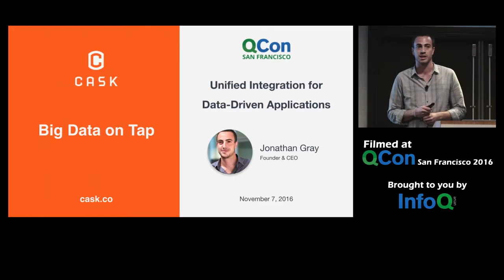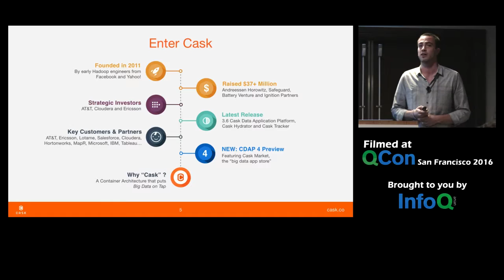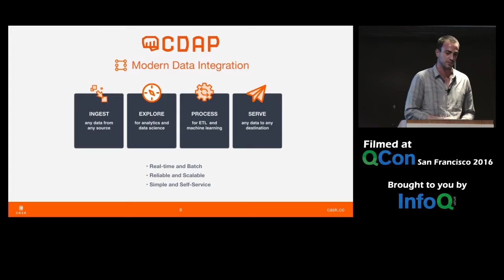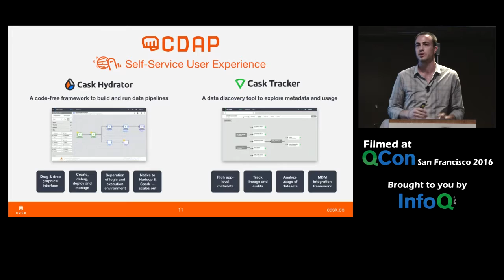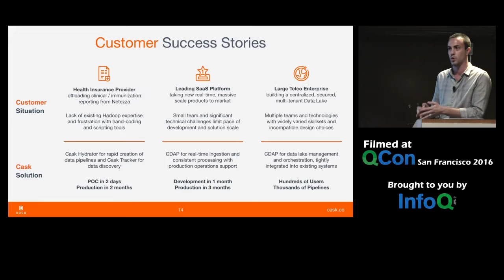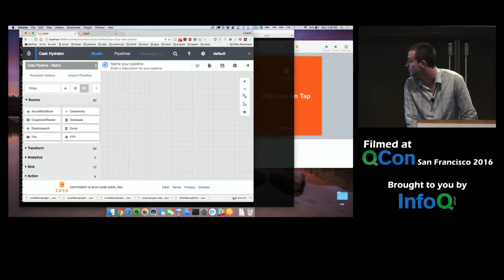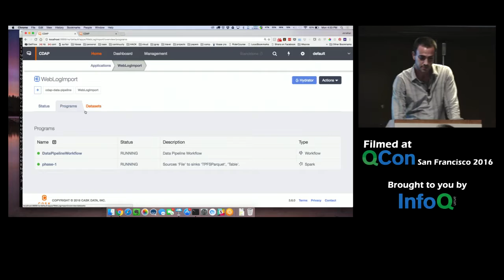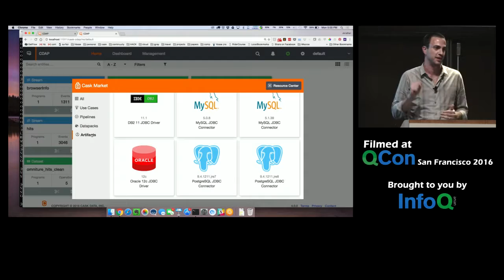QCon SF 2016: Unified Integration for Data-Driven Applications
In this talk recorded at the QCon San Francisco 2016 conference, Jonathan Gray, founder and CEO at Cask, will explain how Cask's unified integration platform for big data - called CDAP - can accelerate time to value for big data solutions on Hadoop and Spark.